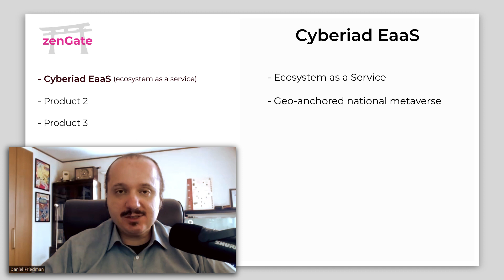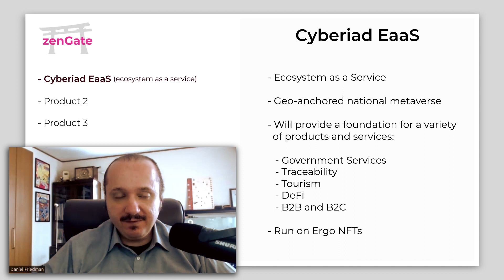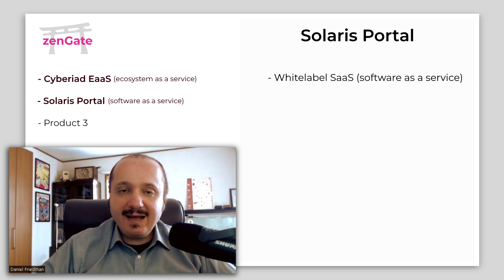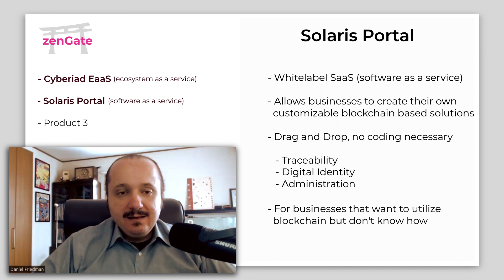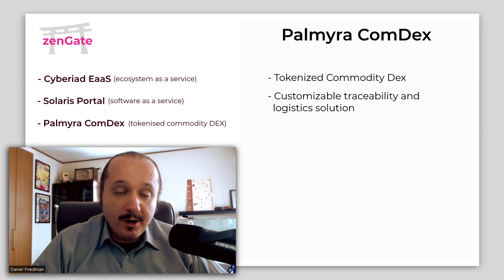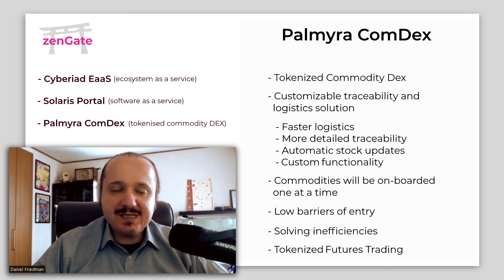Introducing: zenGate Global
zenGate Global CEO and founder Dan Friedman introduces his new company that is building a suite of software products, utilizing blockchain technology to provide commercial solutions.